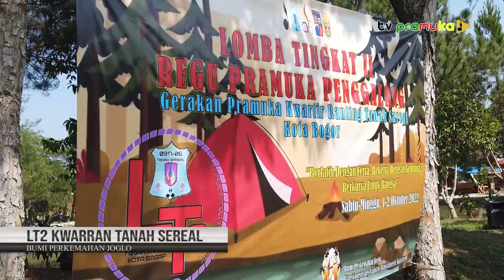[SekilasPramuka] Edisi Jumat 07 Oktober 2022 - Latgab PBK Depok, LT2 Kwaran Tanah Sereal & Rapat LT2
Rapat LT2 Kwarran Bogor Tengah